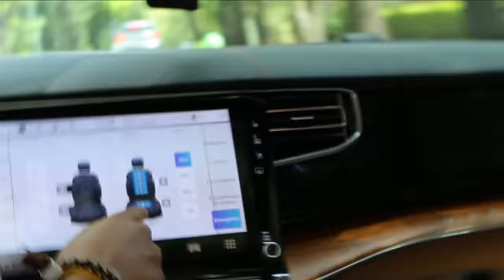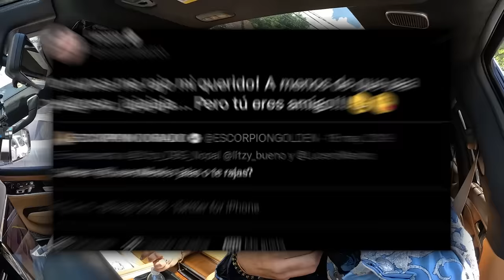MICHELLE RODRÍGUEZ & Escorpión alVolante Risas y belleza por donde nos veas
Su dios hoy subió a una comediante que vino a pedir consejos a su dios para poder ser mejor y poder ganar aunque sea una vez en la vida LOL. (no se si alguna vez se lo había mencionado jajaja)